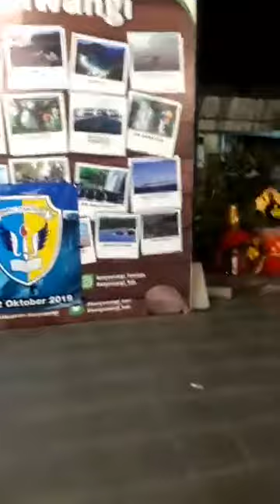Aku Cinta Seni Budaya Banyuwangi